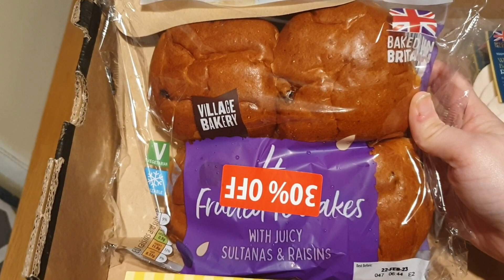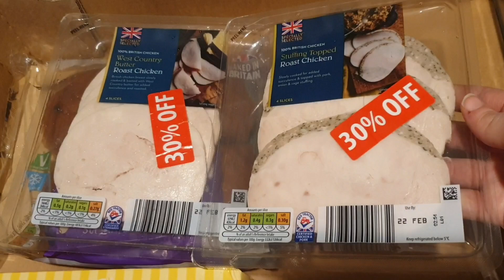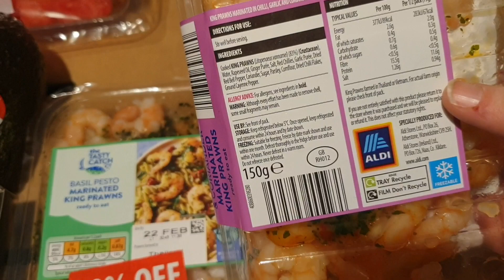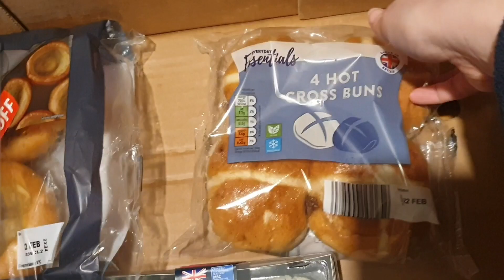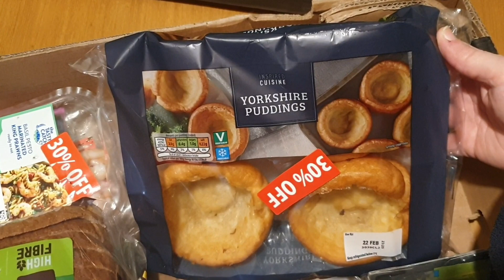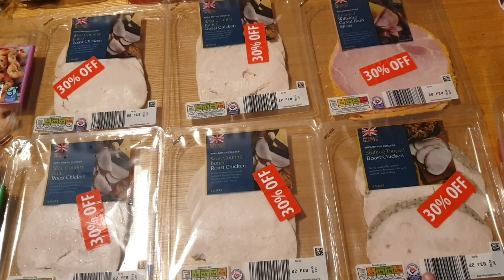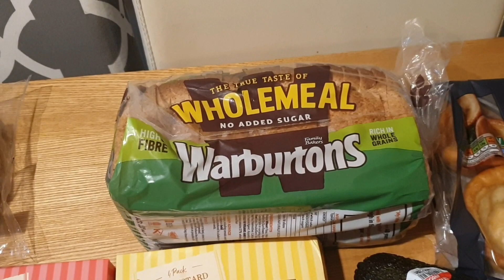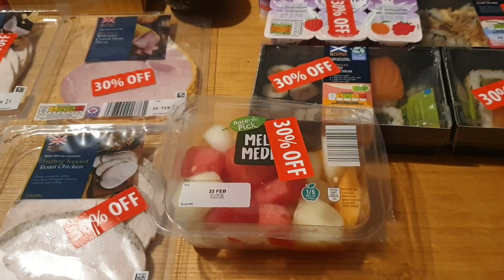My first Aldi too good to go magic bags.